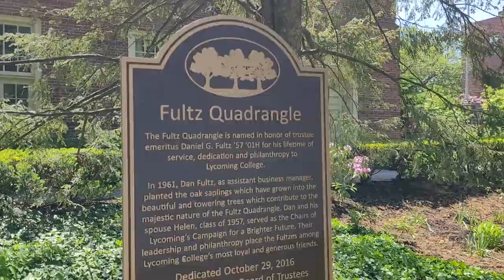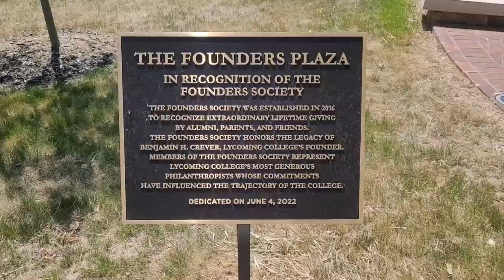Driving & Walking Tour - Lycoming College - CAMPUS TOUR | Williamsport, Pennsylvania